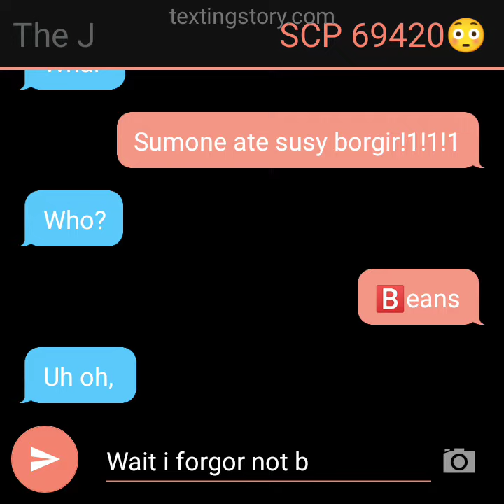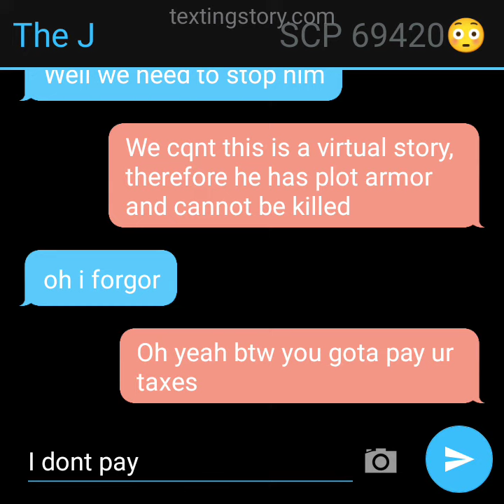J message moment😳 2